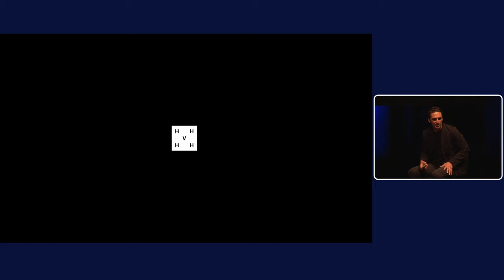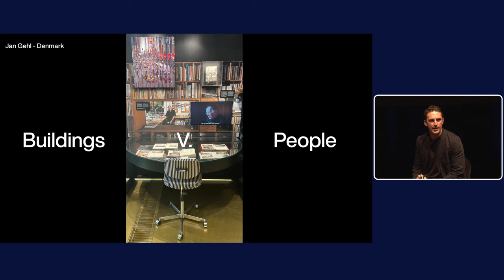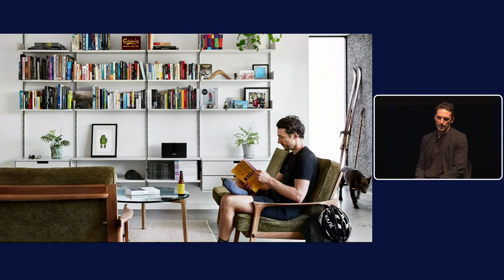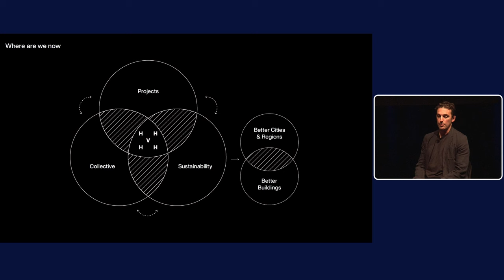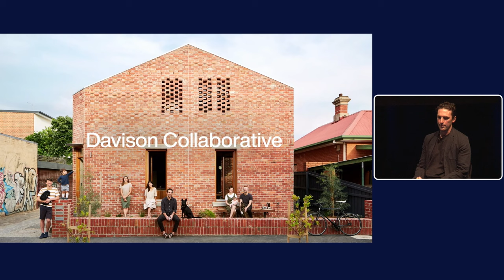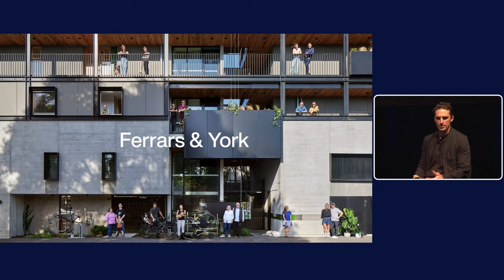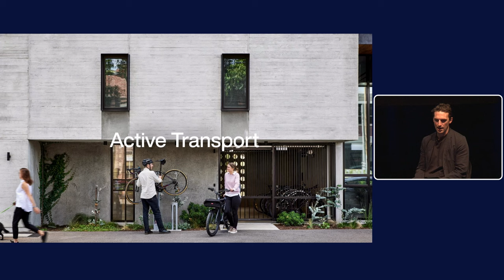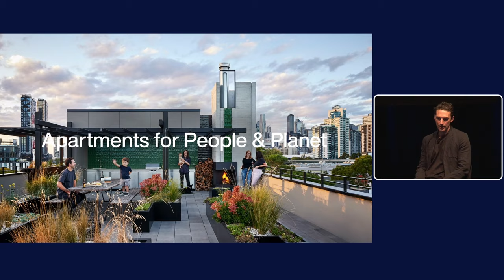2023 Sir Ian Athfield Memorial Lecture: HIP V. HYPE founder Liam Wallis